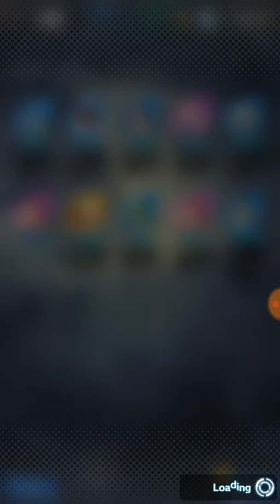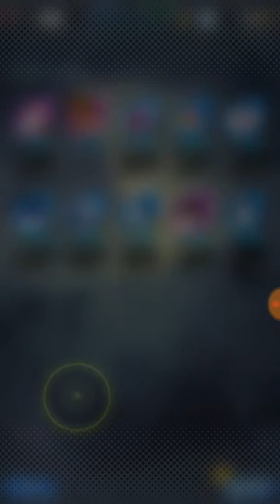2 dragon ball legends summons, ONE sparking, will it be him?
Boyz, boyz, boys

It's been a day, like never before...